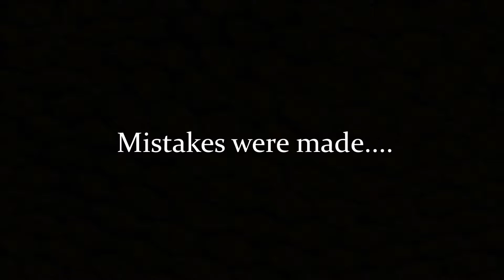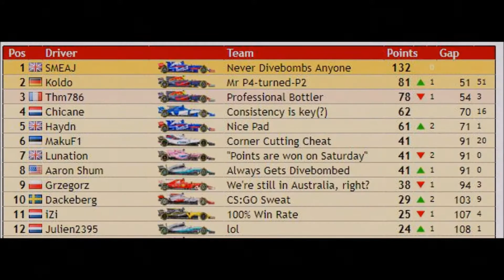F1 2017 AOR F4 PC S14 R7: Highlights (SMEAJ)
bad dont watch